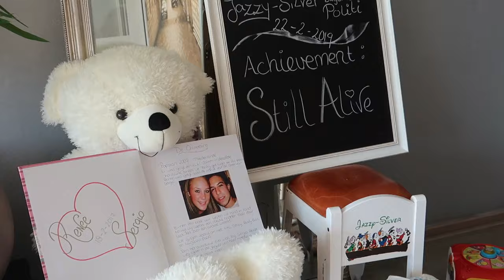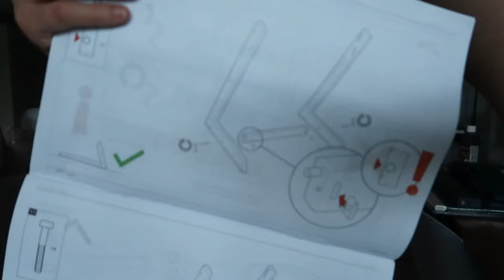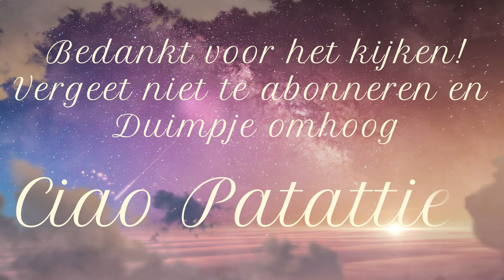BUURMAN SCHREEUWT OM HULP EN REMAKE FOTO || #182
Lieve Patatties,